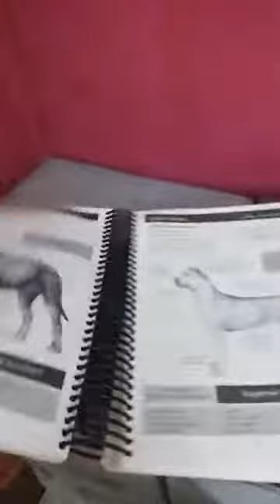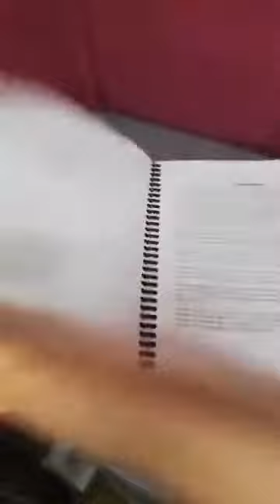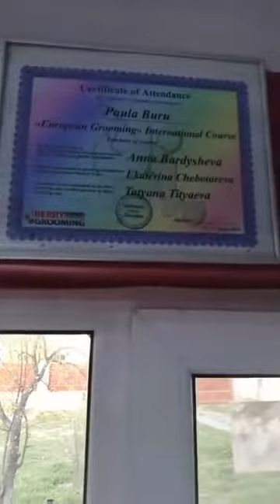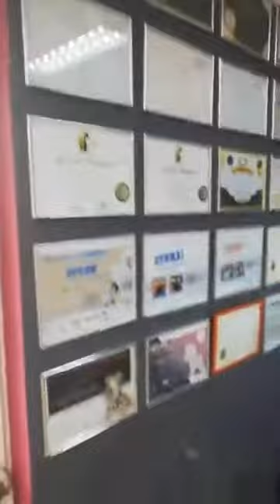Dog Pet Pudel (Poodle) bath&grooming by buru paula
Buru Paula Groomer Romania dog pet pudel(poodle) bath & grooming grooming pet